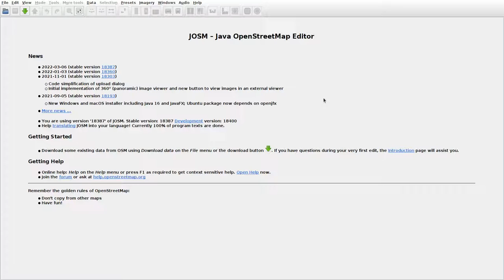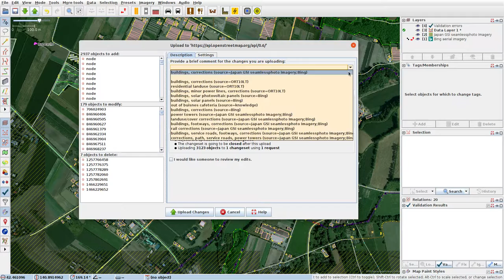JOSMrec1053 2022 03 23